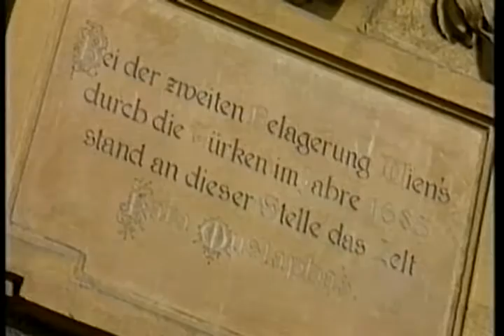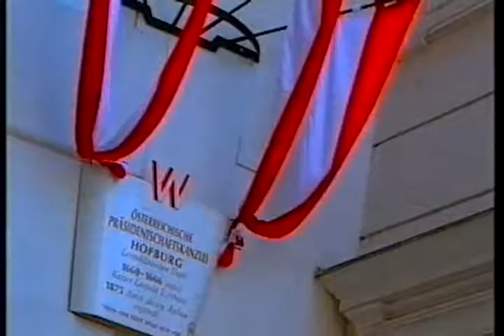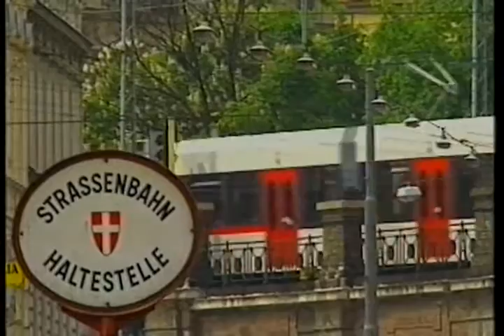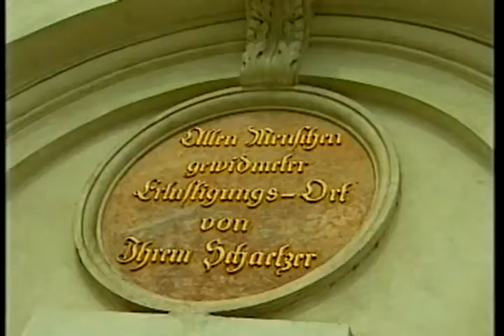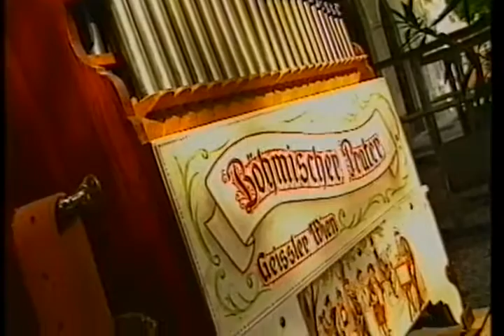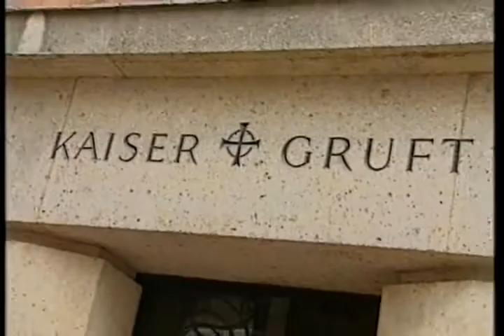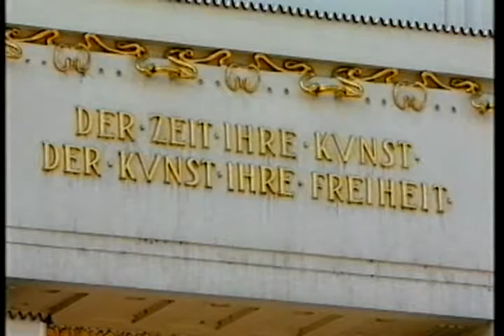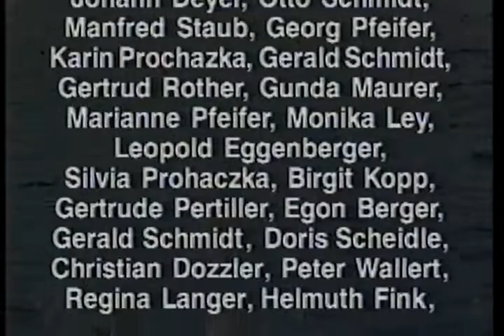TEDESCO Wien die stadt in herzen Europas